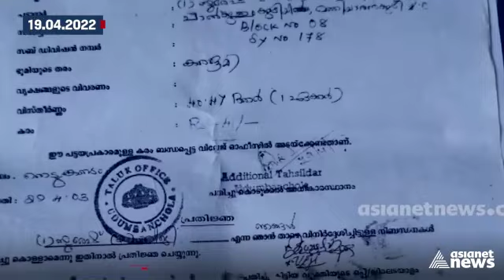ജീവിക്കുന്ന മണ്ണിന് പട്ടയം തേടി ഇരുപത് വ‍ര്‍ഷം: ചിന്നക്കനാലിലെ ആദിവാസികളോട് കണ്ണടച്ച് അധികൃത‍ര്‍